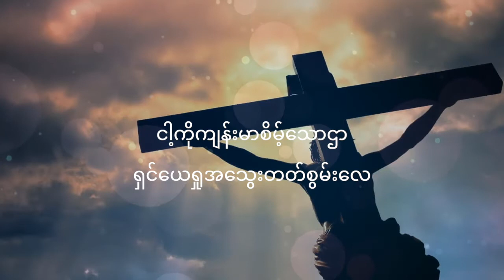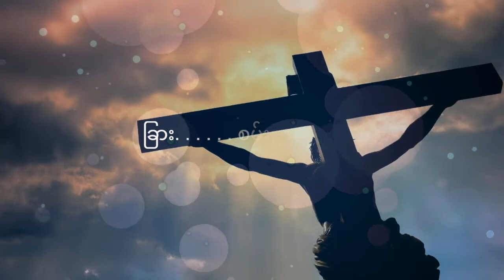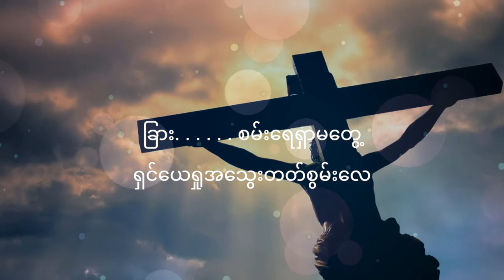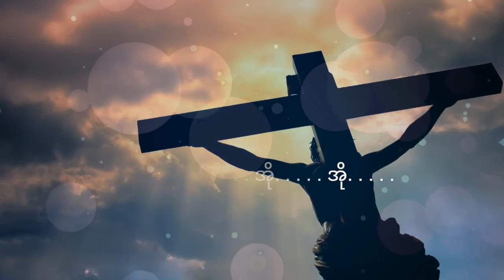Myanmar Gospel Song 2021 - ယေရှုအသွေးတော်ကျူး - ငဲငယ်လေး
Rittenhouse Records
ယေရှုအသွေးတော်ကျူး - ငဲငယ်လေး | ရီတာ